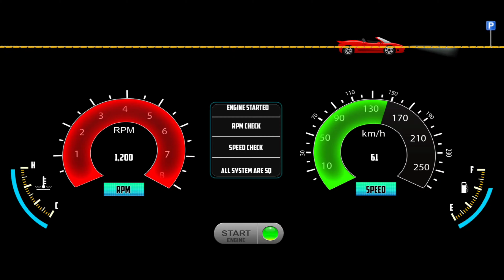Car Game ● New Cop Duty Simulator Police Driver Game! Car Games Android Gameplay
Car Game ● New Cop Duty Simulator Police Driver Game! Car Games Android Gameplay Police Simulator Cop Simulator: SUV Patrol Officer Simulator! Car Game Android Gameplay

Gear up, rookies! Today we're strapping in for Police Sim 2022 Cop Simulator, the ultimate cop car chase game on Android!

This ain't your average car game (gadi game).  Become an officer of the law and patrol the streets in a massive open world (gadi wala game).  From highway chases (bus wala game) to undercover missions, there's tons of variety to keep you hooked.

Here's what makes Police Sim 2022 Cop Simulator a must-play:

Epic Car Selection: Cruise in classic cop cars, undercover rides, and even SWAT trucks! (gadi wala)
Massive Open World: Explore a sprawling city filled with unique districts. (mobile game)
Diverse Missions: Take down criminals in high-speed chases, assist with traffic violations, and more! (game game)
On-Foot Action: Get out of your car and interact with the world for a truly immersive experience. (android games)
Plus, this game is completely FREE to play!  So what are you waiting for?

Download Police Sim 2022 Cop Simulator today and become the ultimate cop! (bus game)